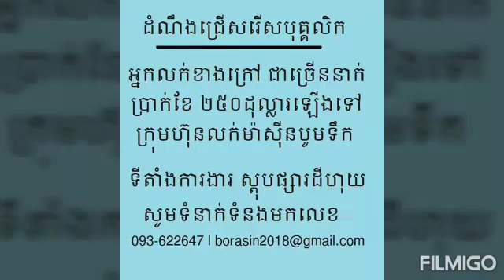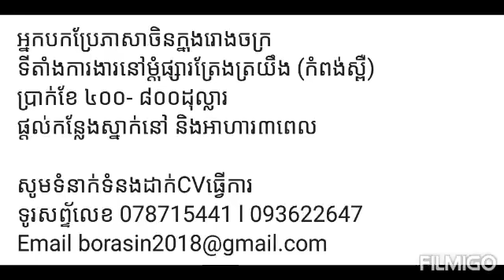6 February 2020